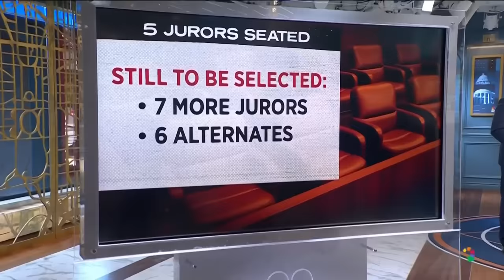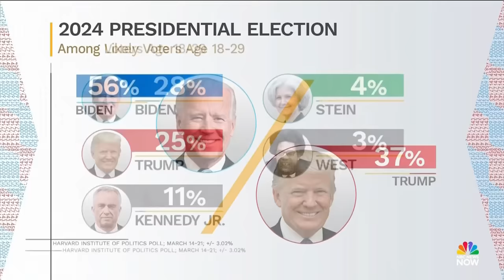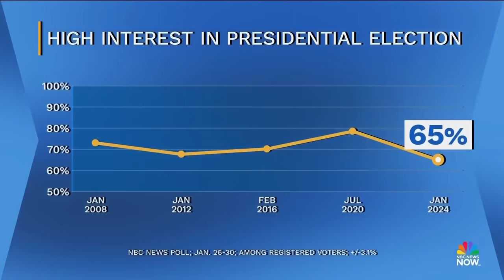Meet the Press NOW — April 18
The 12-person jury has been set for former president Donald Trump's hush money in New York. Multiple members of the Kennedy family endorse President Biden at a campaign stop in Philadelphia. Rep. Don Bacon (R-Neb.) discusses division within the Republican party as Speaker Johnson's tries to pass foreign aid legislation. Retired four-star general Jospeh Votel analyzes Israel's options following Iran's drone attack.

00:00 Intro
01:00 Two jurors dismissed as jury selection continues
11:54 Kennedy family members endorse Pres. Biden
15:09 Speaker Johnson changes tone on Ukraine aid
19:24 One-on-one with Rep. Don Bacon
27:23 W.H. and Israeli officials hold virtual meeting
34:50 Full jury seated in Trump hush money trial
44:43 Pennsylvania county celebrate legacy of voting